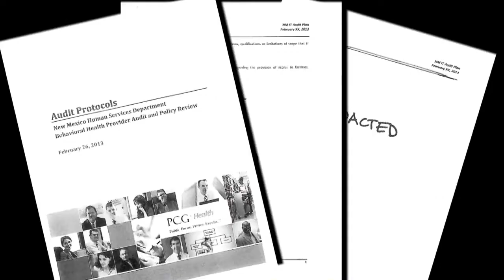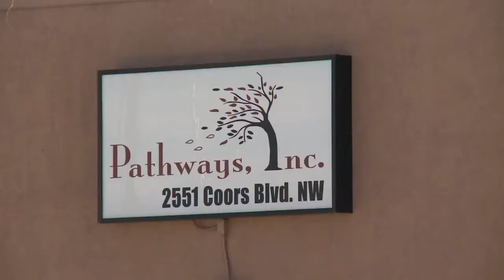Lawmakers call for emergency session of legislature